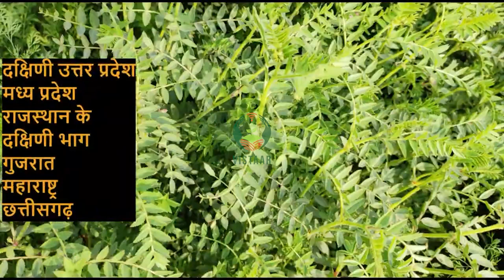चना की उन्नत प्रजाति BG 3062